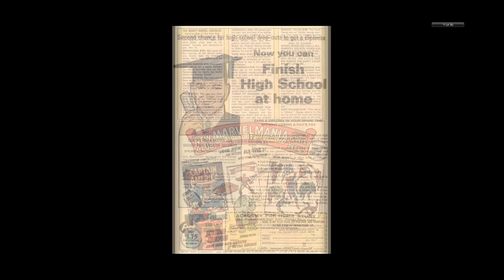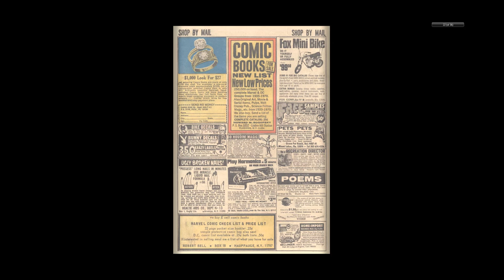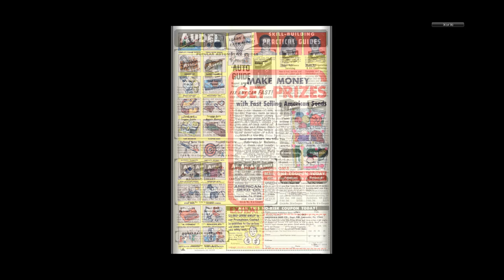197005 Where Monsters Dwell v1 003